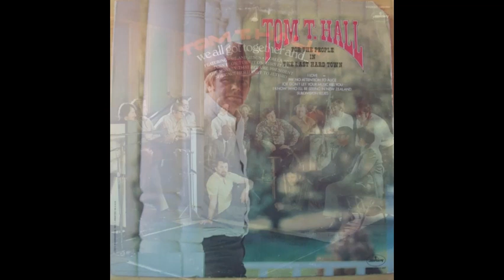Another Town by Tom T Hall